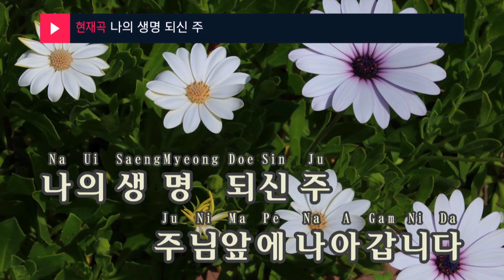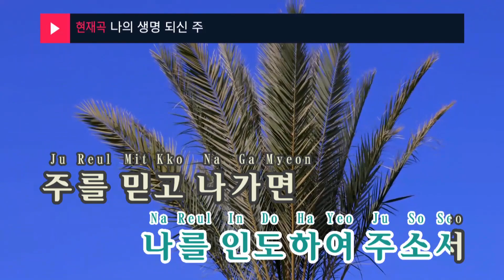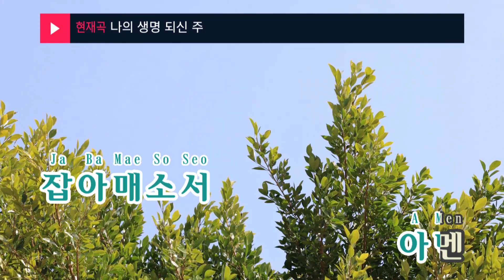나의 생명 되신 주 - 찬송가(You are my life - Hymn) (KY.65424) / KY Karaoke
★ 곡 정보 ★
번호 : 65424
제목 : 나의 생명 되신 주
가수 : 찬송가
작사 : F.J.Crosby
작곡 : W.H.Doane

Copyrightⓒkeumyoung